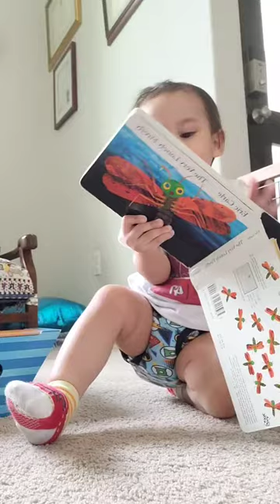17 month old baby reading flash cards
John E. @ 17 months